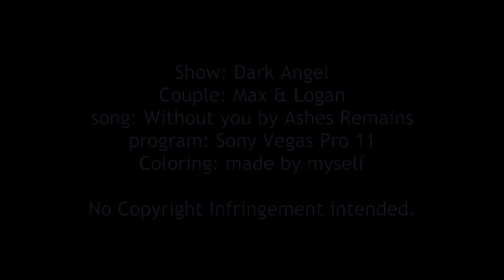Dark Angel: Logan & Max | Hold me now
I finished watching that show like a week ago and I loved it so much that I watched in like 4 days. Totally obsessed with Max & Logan so I thought I'd make a video :) too many max and logan feels lately. I wish they made more seasons.

Also I'm still getting used to Sony Vegas, there are so many things I still struggle with.
All Information at the end of the video.

Voiceovers at the beginning:
Max: "There is something I gotta to tell you"
Max: "I should have said something a long time ago"
all others in the video.